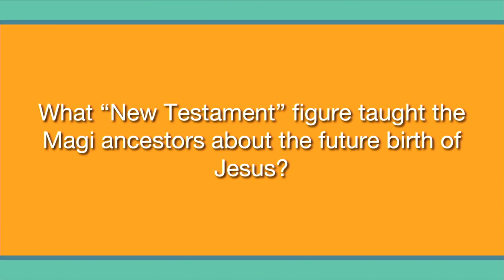Who Told the Magi about Jesus?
How did the wise men, who traveled a great distance to worship Jesus, even know about the prophecy of the Messiah?